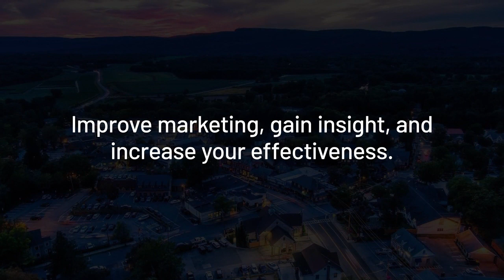Hudson Valley Drones Gardiner New York 12525